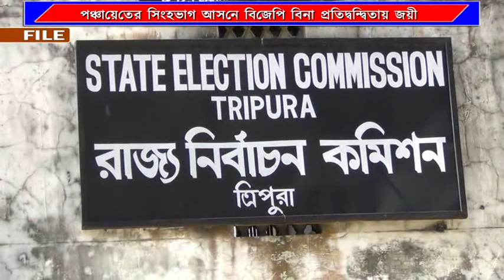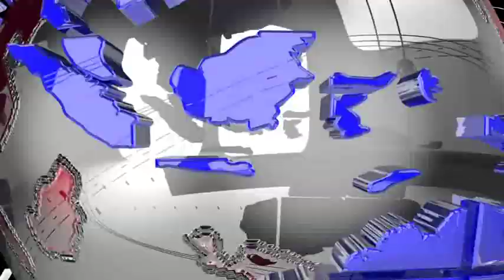# ২৭ জুলাই পঞ্চায়েত নির্বাচনের ভোটগ্রহণ #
রাজ্যে পঞ্চায়েত নির্বাচনের সিংহ ভাগ আসনে জয়ী হয়েছে বিজেপি। রাজ্য নির্বাচন কমিশন সূত্রে জানা গেছে, গ্রাম পঞ্চায়েতের ৮৬% পঞ্চায়েত সমিতির ৮০% এবং জিলা পরিষদের ৩১% আসনে বিজেপি প্রার্থীরা বিনাপ্রতিদ্বন্দীতায় জয়ী হয়েছেন। গ্রাম পঞ্চায়েতের ৮৩৩টি আসনে পঞ্চায়েত সমিতির ৮২ আসনে এবং জিলা পরিষদের ৭৯ আসনে প্রতিদ্বন্দীতা হবে। আগামী ২৭ জুলাই পঞ্চায়েত নির্বাচনের ভোটগ্রহণ।